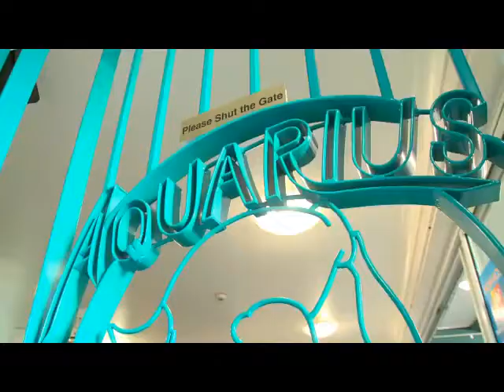Aquarius Backpackers - Adventure Gold Coast - 11:45am Saturday 22nd of December 2012